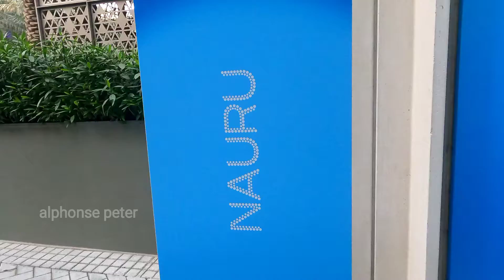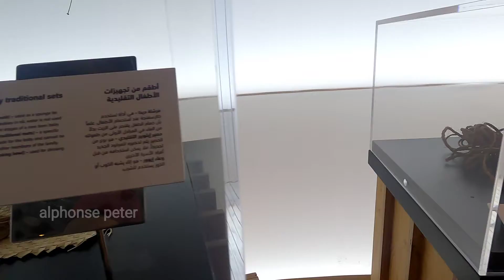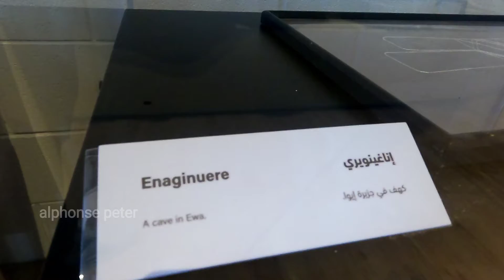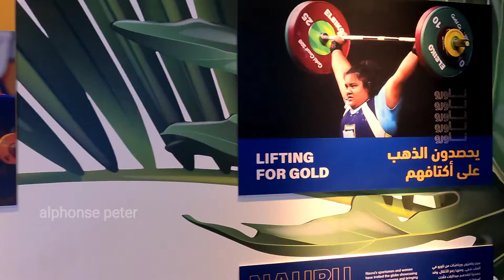NAURU AT EXPO2020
Nauru is a tiny island country in Micronesia, northeast of Australia. It features a coral reef and white-sand beaches fringed with palms, including Anibare Bay on the east coast. Inland, tropical vegetation surrounds Buada Lagoon. The rocky outcrop of Command Ridge, the island's highest point, has a rusty Japanese outpost from WWII. The underground freshwater lake of Moqua Well lies amid the limestone Moqua Caves

Phosphate has been mined on Nauru since 1907. For decades it was Nauru's main resource and sole export, dominating the island's economy, and its quality was the highest in the world. The phosphate industry and government services together provided almost all of the island's salaried employment.